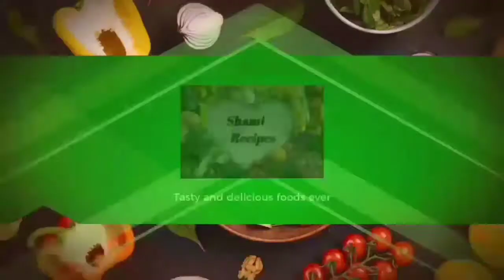மட்டன் சுக்கா | mutton chukka recipes in Tamil | mutton gravy recipes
★Try this recipe in your home
★And tell your feedback in comment 😉

★If u like this video means do

    Do follow and support 👆 in Instagram

   Do follow and support 👆 in Facebook